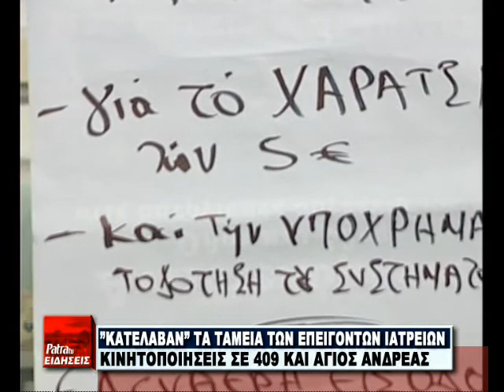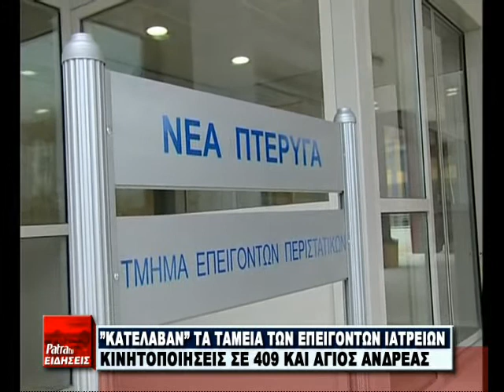R3 KATALIPSI 409 NOSOKOMEIO